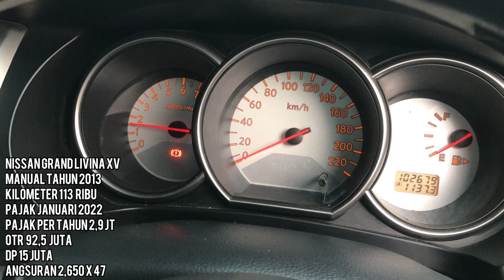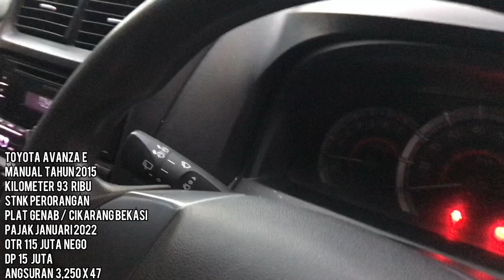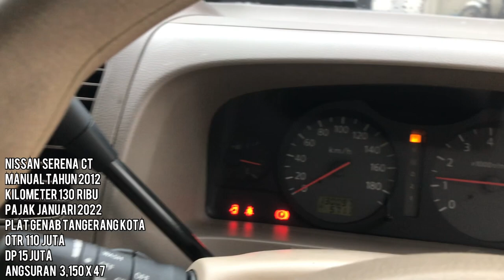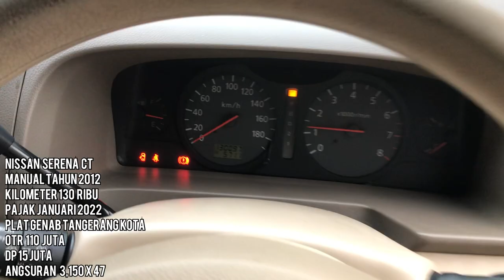Up Date Stock Mobil Bekas Harga Murahnya masih bisa Nego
Up Date Stock Mobil Bekas
Harga Murahnya masih bisa Nego

Mutiara Motor
Panunggangan Baru,
Kec. Cibodas,
Kota Tangerang,
Banten 15810
Dedi Rosadi

Terimakasih